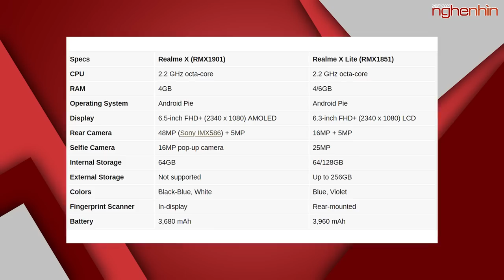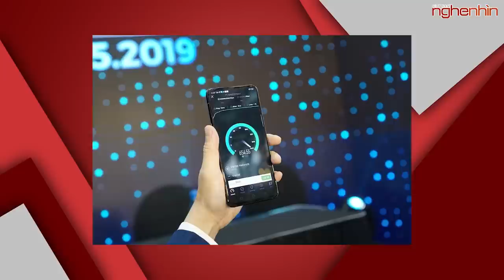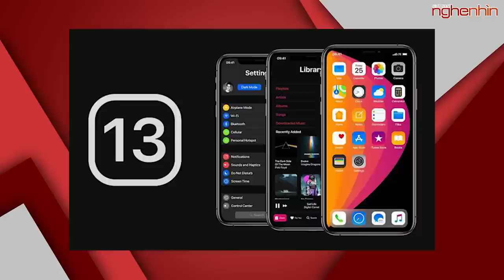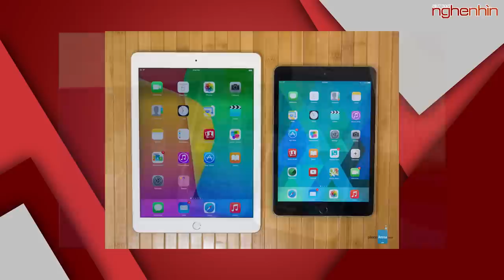iOS 13 sẽ không hỗ trợ iPhone 5s, iPhone 6 và iPhone SE?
- Realme X sẽ sử dụng chip Snapdragon 710 kèm RAM 8GB
- Mạng 5G đầu tiên tại Việt Nam thử sóng: Oppo Reno lĩnh ấn tiên phong